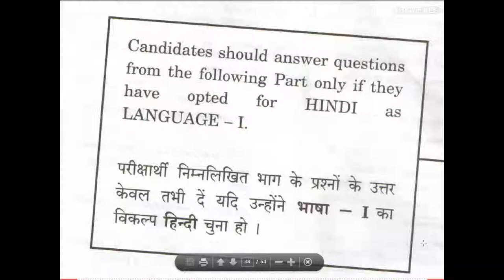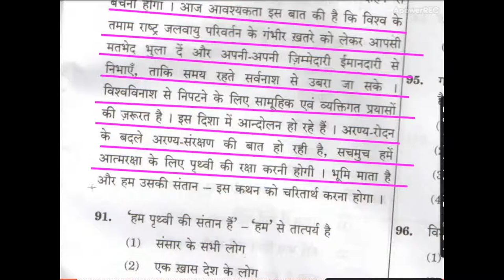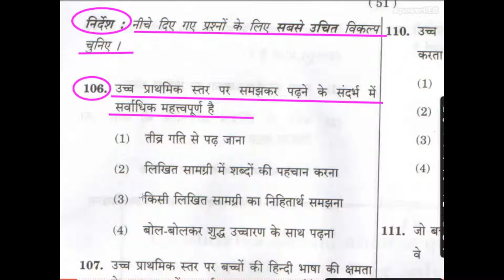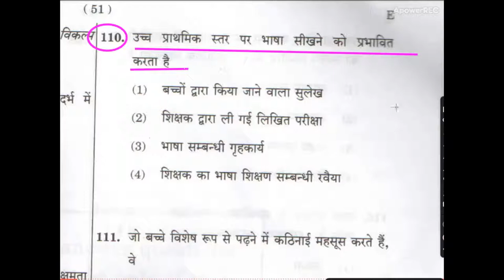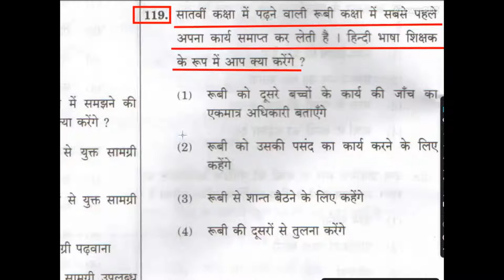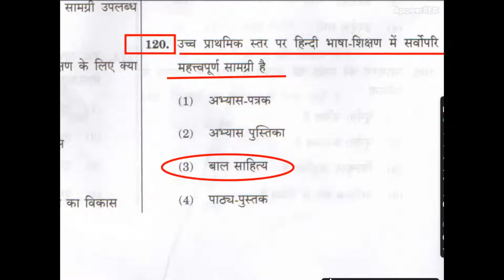CTET PAPER 2 HINDI 1 FEB 2015